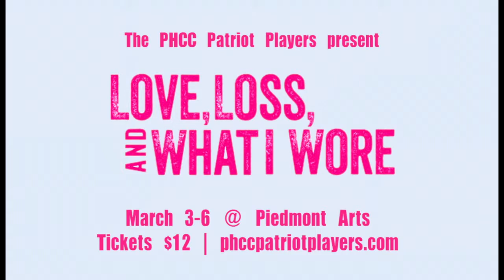Nelson Love Loss Ferguson HD